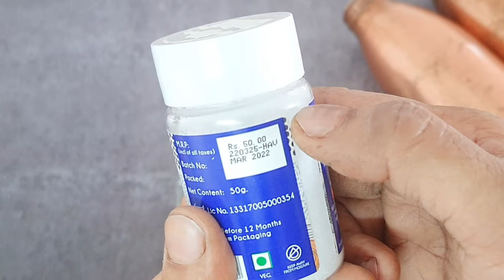तांबे की बोतल को अंदर से चमकाने का अचूक तरीका | How to clean Copper Bottle from inside | Hack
1- सोने के जेवर साफ़ करने का जादुई तरीका । How to clean Gold Jewellery at home

2- Chandi ki Murti Ko saaf Karne ka Tarika / चांदी की मूर्ति को साफ़ करने का अद्भुद तरीका

3- Pital Ki Murti aur Bartan Saaf Karne Ka Tarika / पीतल की मूर्ति और बर्तन साफ़ करने का तरीका

4- लोहे की कढ़ाई और तवा अब साफ़ करना होगा आसान। How to clean Iron Utensil

5- घर के बने Magical Powder से पीतल और ताम्बे के बर्तन को बिना मेहनत के चुटकियो में चमकाए।  How to

6- काले, जले हुए स्टील के बर्तन को चमकाए सिर्फ एक ट्रिक से |How to clean burnt steel utensils?

In this channel I share various kind of recipes which are easy to understand and anyone can make it with ingredients easily available at home. Please follow my tips to get the taste of restaurant.